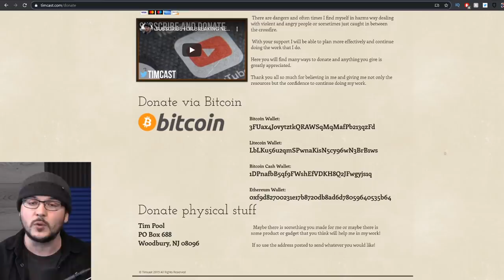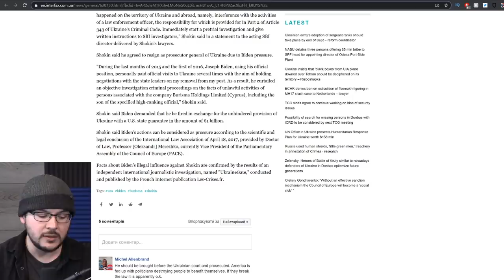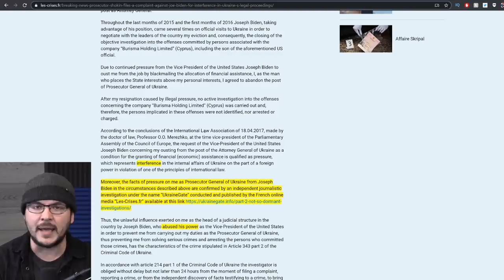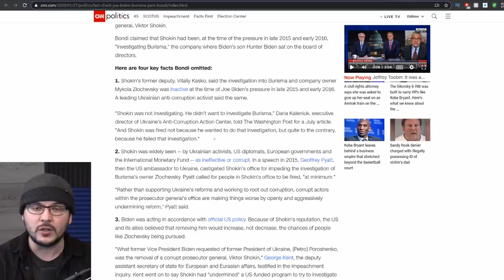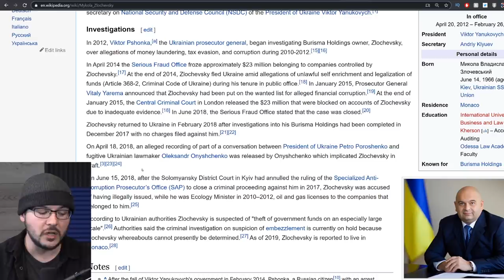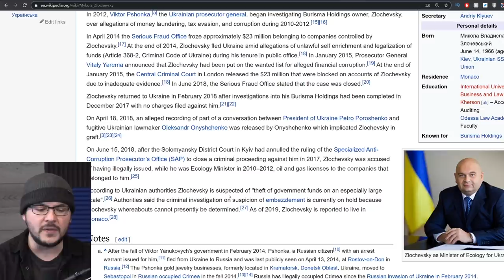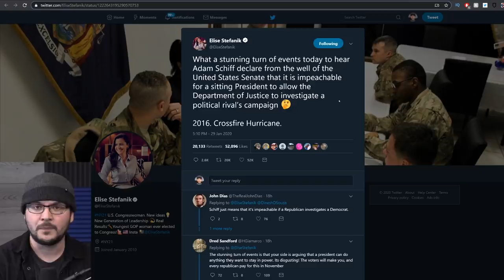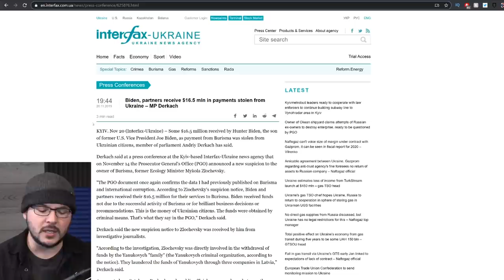Former Ukraine Prosecutor DEMANDS Criminal Charges Against Joe Biden, Evidence SUPPORTS Trump's Case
Former Ukraine Prosecutor DEMANDS Criminal Charges Against Joe Biden, Evidence SUPPORTS Trump's Case. The Former prosecutor General of Ukraine Viktor Shokin sent a letter demanding that the Ukrainian authorities begin investigating Joe Biden for criminal interference in law enforcement activity.

Biden famously got the prosecutor fired with a quid pro quo over 1 billion dollars in US loan guarantees.

Shokin is arguing that Joe Biden intervened in order to stop his investigation into Burisma, a company where Joe Biden's son was a board member. Interestingly the left argues Shokin was removed for NOT investigating Burisma but the new prosecutor who came in after Biden's quid pro quo cleared Burisma's founder of all wrongdoing closing the investigation with no charges filed.

Democrats impeachment trial argument seems to be falling apart as Republicans need only prove Trump perceived a potential corruption on Joe Biden's part. So far most evidence suggests Hunter Biden at the very least is corrupt and Joe was acting to protect his son.

Trump Lawyer Pam Bondi laid the case that a reasonable person would conclude corruption existed and that Hunter and Joe biden should be investigated. Now with this charge from Shokin there is more evidence to prove Trump's case

MY GEAR
360 Camera (VR)